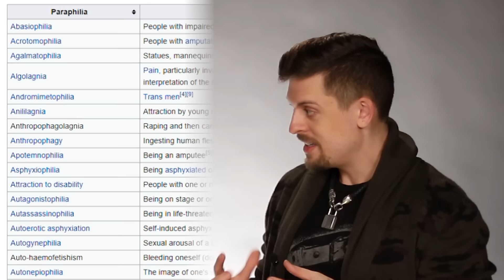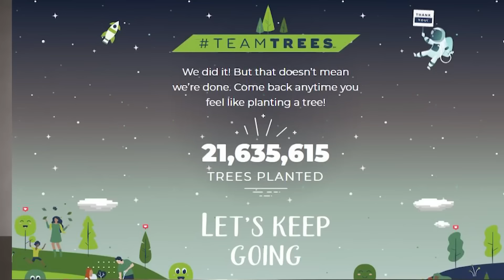PARAPHILIA-OFF - Guess that fetish with Dr Doe!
This week we try to guess different paraphilia and fetishes! See if Lindsey, a licensed sexologist or Amp, a professional sexpert, can be this episodes TOP! GUESS THAT FETISH!